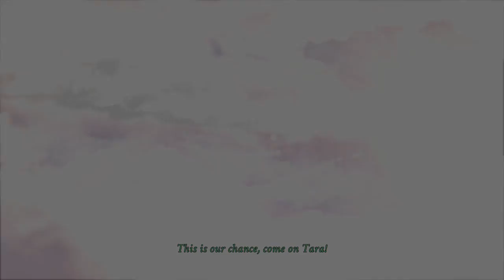Persian Nights (part 3) Persian cats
Ominous clouds are gathering over Persia. The good natured king Badiya is mortally ill and the demonic Grand Vizier Zaved holds his subjects in an iron grip. Game made by artifex mundi